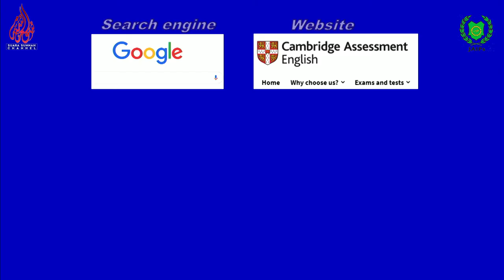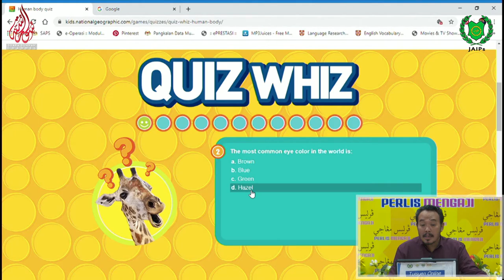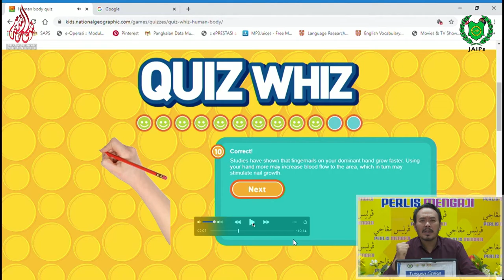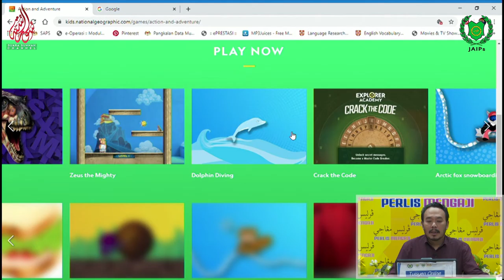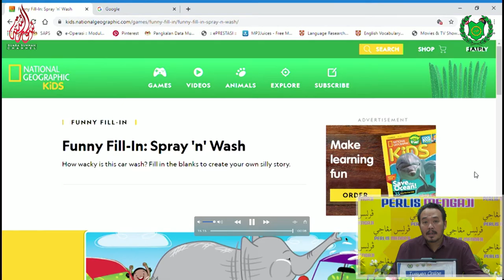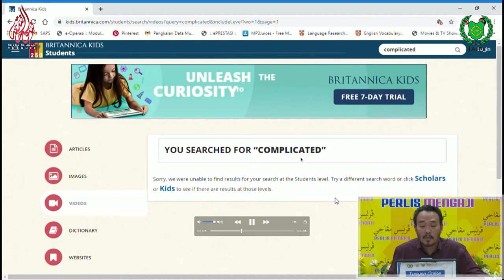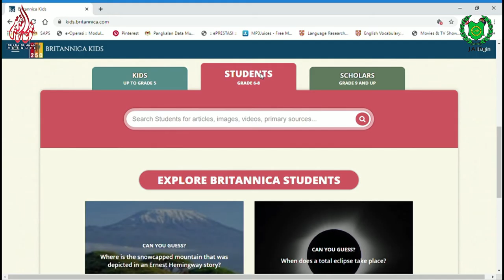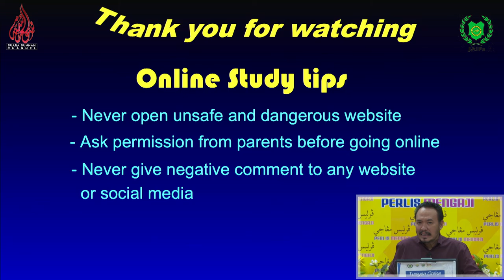TUISYEN ONLINE BAHASA INGGERIS SEKOLAH RENDAH Cikgu Azrul Isnin 18 Mei 2020